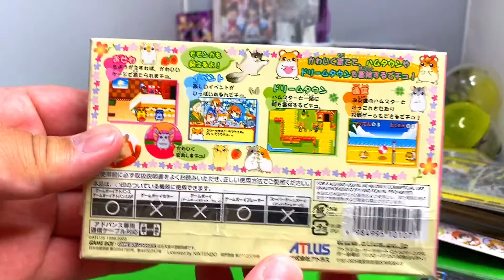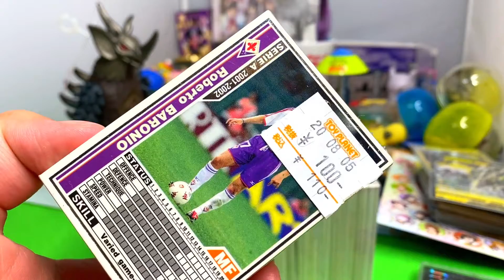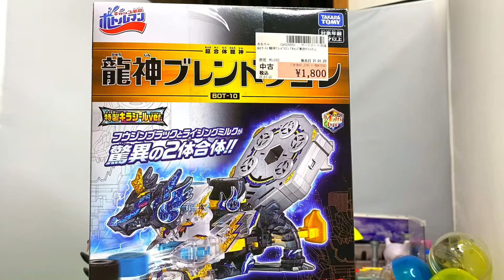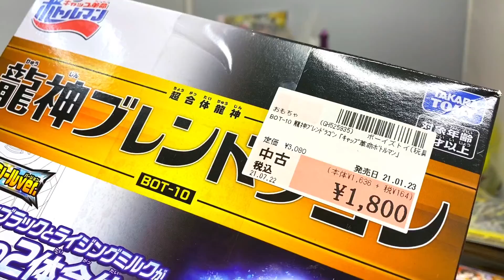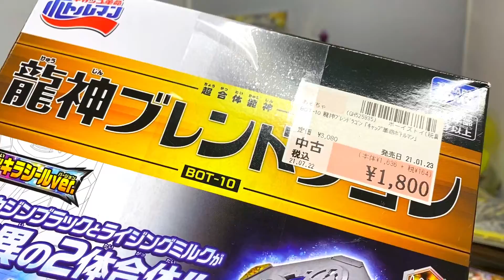購入品紹介！トイプラネットと駿河屋 ブラックフライデー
トイプラネットの公式アプリをインストールするとお得なサービスが受けられます！

アプリをインストール後に紹介番号(4035764)の入力をお願いします。

ポケットモンスター ブリリアントダイヤモンド -Switch

ポケットモンスター シャイニングパール -Switch